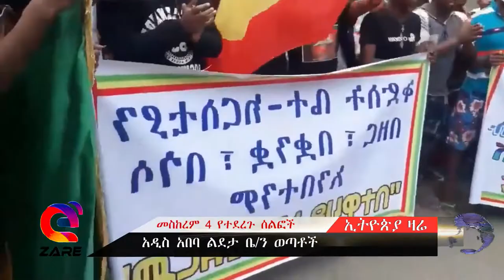Ethiopia /በመላ ሀገሪቱ የተደረጉ ሰልፎች ባጭሩ ፡ የኦርቶዶክስ ቤ/ን አማኞች ያደረጉት ሰልፍ | Ethiopia Zare 2019